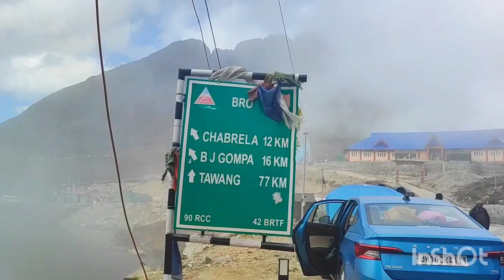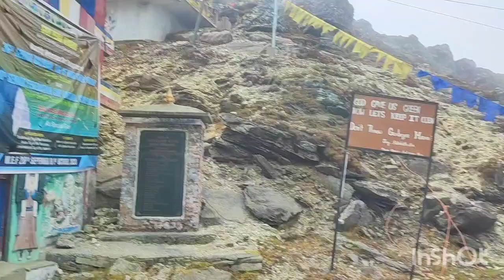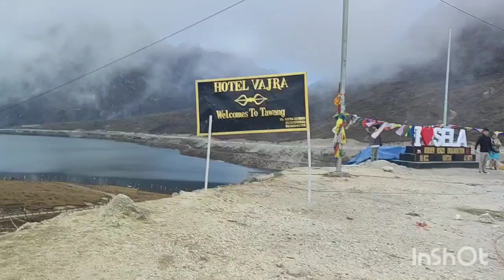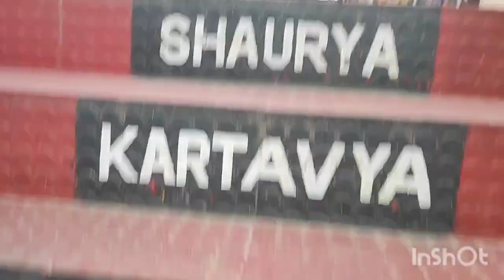Arunachal Pradesh (part 2) | Sela Pass | 13,700 ft | Journey from Dirang to Tawang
Musician: @iksonmusic
Musician: @iksonmusic